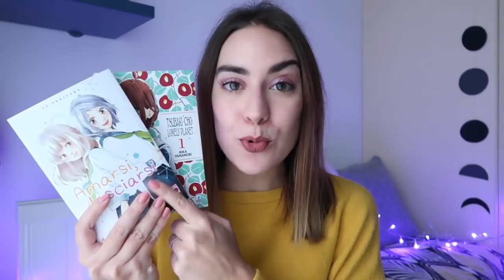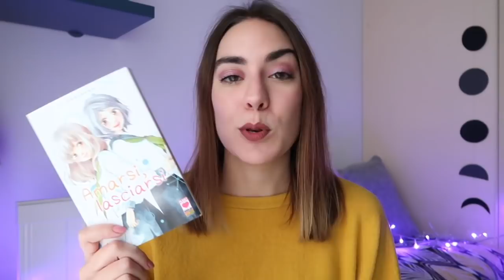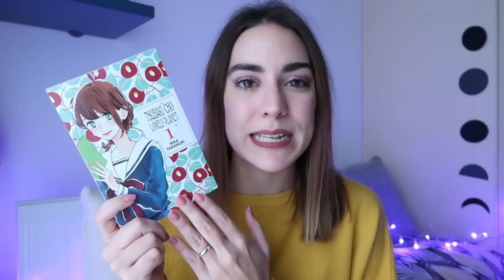Preferiti dell'ultimo periodo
Oggi vi parlo di tutte quelle cose che sto amando nell'ultimo periodo, da candele fatte a mano e fumetti dolcissimi.

Crackling wood fire
Cozy corner candles
“Amarsi, lasciarsi” Io Sakisaka
“Tsubaki-cho Lonely Planet” Mika Yamamori
Maschera TonyMoly